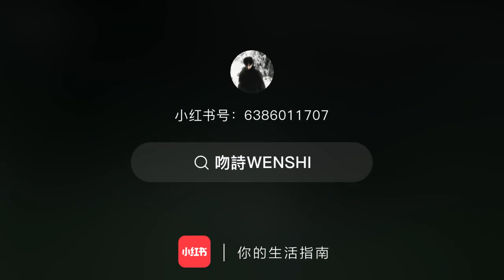thànhnghị thanhnghi chengyi liênhoalâu mysteriouslotuscasebook